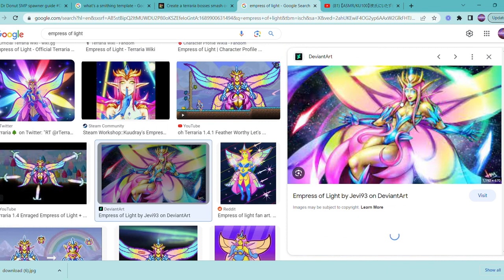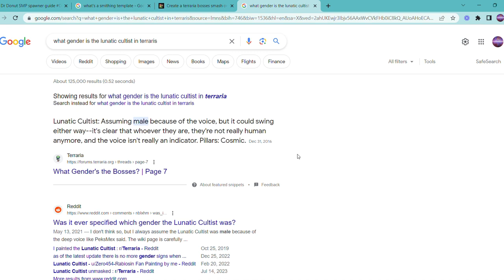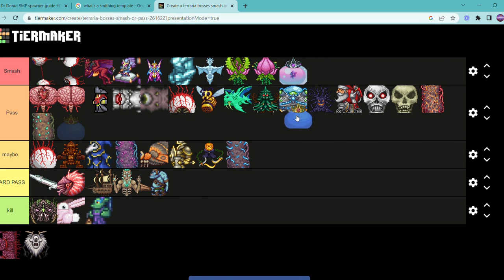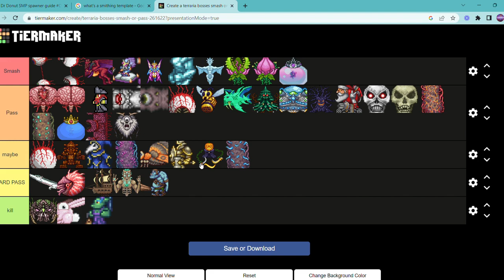Smash or Pass with terraria bosses??!!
Sub 2 @88Bagel88